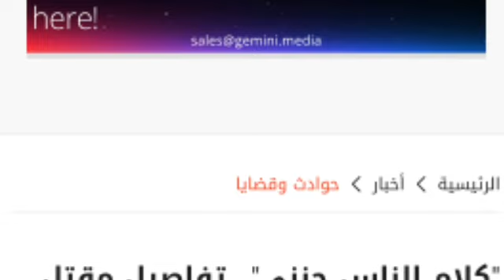"كلام الناس خنـ ــقنى"تفاصيـــل مـ ـقــ تل نورهان خنــــقا عل يد شقــ ــيقها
ولاء زايد وكشف اكبر مـ.ـؤامرة "المحامين ليسوا محامين ولاء زايد" و بالدليل ومين لواء ... MBCMASR الحكاية ولاء_زايد مقتل_ولاء_زايد بيان_النيابة_العامة_ولاء_زايد_صيدلى_حلوان ولاء_زايد ولاء_زايد_الصيدلى صيدلى_حلوان جلسة_حكم_الاعدام_على_محمد_عادل اعدام_ايمن_حجاج مقتل_المذيعة_شيماء_جمال محاكمة_ايمن_حجاج سلمى_فتاة_الشرقية سلمى_بهجت سلمى_الشوادفى فيديو_نيرة_المسرب الحكم_فى_قضية_نيرة_اشرف والدة_نيرة_اشرف_تطلب_تعويض_مليون_جنيه# جلسة_محاكمة_قاتل_نيرة_اشرف جلسة_محاكمة_محمد_عادل طالبة_جامعة_المنصورة نيرة_اشرف فتاة_جامعة_المنصورة مبروك_عطيه المستشار_محمد_خيرى مهمة_خاصة_مع_احمد_رجب اول رد رسمى من اسرة محمد عادل بعد حكم الاعدام خال محمد عادل المتهم فى قضية نيرة مرافعة تاريخية للنيابة العامة في قضية نيرة أشرف مهمة خاصة من محكمة جنايات المنصورة وكواليس جلسة النطق بحكم الاعدام عزاء نيرة أشرف " و أول رسالة من والد نيرة اشرف ��فريد الديب " لاول مرة الحقيقة الكاملة فى " قضية المذيعة شيماء جمال " محامي الشريك يقلب الموازين في آول ظهور له !! نيرة اشرف فتاة جامعة المنصورة فى المحكمة صدم الملايين ! انهيار ياسمين صبري بعد طردها من مسلسل الشادر..ابو ه��يمه السبب"إنت شيطان" ومصير هيفاء وهبي مباشر متابعة أولى جلسات محاكمة قضية الشهيدة نيرة أشر�� ياسمين صبري تفجرها..مخدتش فلوس طلاقي من ابو هشيمه ..كنت عايزة اخلص..ور�� و��لدها..مش هقول مصايبك ! ياسمين صبري ترد عل�� وصفها بممثلة إغراء | هلا بك مخرج الش��در ينفي تصريحات ياسمين صبري .. انا اللي استبعدتها من الدور ياسمين عز تدافع بشراسة عن ياسمين صبري ضد منتقديها : دي فاتن حمامة الجيل بتاعنا حوار مع المتهم محمد عادل و��فصيلات محاكمة الغد فى قضية نيرة ومن هو القاضي الذي سوف ينطق بالحكم !! انهيار والده نيره اشرف اثناء الحكم علي محمد عادل بتاجيل القضيه في قضية فتاة جامعة المنصوره نيره هجوم محمد صبحي على الفنانين بعد وصف المرأة بالعاهرة,وطرد ياسمين صبري من مسلسل الشادر " باس ستات العالم " احمد زاهر يهين عادل امام بعد نجلاء فتحي اول رد من عائلة عادل امام على نجلاء فتحي والبلاغات المقدمه ضدها اعترافات قاتل نيرة أشرف طالبة المنصورة أمام المحكمة في أولى جلسات محاكمتهم تحليل تصريحات غادة ابراهيم عن الهام شاهين و بوسي شلبي - الموسم التانى من الخناقة |MistaarV ياسمين صبري بمأزق بسبب ابو هشيمة! مسلسلات سورية: تلميحات دون المستوى عيب! دنيا بطمة قبل المكياج صدمة القاضى يسال المتهم محمد عادل ( واخد سكينة ليه و انتا رايح الجامعة ؟ ) جلسة المحاكمة فى قضية نيرة اول حوار بعد الجواز .. دنيا عبد العزيز: انا وجوزي صحاب من ١٢ سنة واخر حاجة كنا بنفكر فيها اننا نرتبط محاكمة قاتل نيرة الإعلان الرسمي لفيلم كير�� والجن ��ن محكمة المنصورة جلسة محمد عادل عادل امام السبب : نجلاء فتحي تكشف سر غيابه�� عن التمثي�� وتهديد الزعيم بفضيحة | افلامه كلها فساد عم����و دياب مع فتاة جميلة من تكون؟ فنان يصرح الم��أة ملكة وهو خدامها! غادة عبدا��رازق على حقيقتها ��دمتني ده لازم يتجاب لما يجي يرخص..تعليق عمرو أديب على فيديو لسيا��ة ن��ل بحمولة ضخمة ��دا ومايل�� بشكل خطير الراعي | الحلقة 69 | الموسم الأول | بالمصري Mohamed Ramadan - TANTEET (Official Music Video) / محمد رمضان - تنطيط عبدالله الشريف | حلقة 8 | دولة المرعبين المحدودة | الموسم السادس رسالة مؤثرة من شقيق ياسمين عبدالعزيز : بحبك وحشتيني ووحشني ولادك اوي ياسمين وسيف عبدالله الشريف | حلقة 8 | دولة المرعبين المحدودة | الموسم السادس امل بوشو��ة نسخة نادين نجيم كيف؟ تغريم محمد رمضان 13 مليون جنيه والسبب؟ وخبر عن مهرجان الجونة مفاجأة عادل امام السبب : نجلاء فتحي ت��شف سر غيابها عن التمثيل وتهديد الزعيم بفضيحة | افلامه كلها فساد نجلاء فتحي وعادل امام فيلم نجلاء فتحي وعادل امام ويوسف شعبان فيلم صابرين نجلاء فتحي وعادل امام افلام نجلاء فتحي وعادل امام كلام الشيخ علي جمعة حول "فيل أبرهة الحبشي" يثير الجدل و الروائي يوسف زيدان يرد عادل امام السبب : نجلاء فتحي تكشف سر غيابها عن التمثيل وتهديد الزعيم بفضيحة | افلامه كلها فساد تكبيرات العشر من ذي الحجة بأجمل الأصوات أول فيديو لـ نيرة أشرف قبل إنهاء حياتها نيرة اشرف فتاة المنصورة انا و ابوها متفقين على كل حاجة القاضى و محاكمة نيرة فضيحة من داخل المحكمة تغيير أق��ال الطالب محمد عادل وانهيار اسرة نيرة اشرف فتاة جامعة المنصورة ملخص اعترافات المتـ،هم في قضـ،ية نيرة اشرف ورد فعل اسرتها كداب والل�� ملخص المحاكمة و كل ما حدث داخ�� و خارج المحكمة بالصوت و الصورة ! قض��ة نيرة اشرف رد فعل والد نيرة اشرف عل�� المحاكمة وانهي��ره الكامل مع احمد رجب فيديو كلمة القاضي بهاء المري في المحكمة في قضية الطال��ة نيرة اشرف كامل _ لحظة نطق الحكم كلمة القاضي بهاء المري في المحكمه اثناد نطق الحكم على قاتل الطالبه نيره اشرف جلسة النطق بالحكم على محمد عادل بالاعد ام من محكمة جنايات المنصورة لحظة بلحظة أولى جلسات محاكمة محمد عادل قاتل نيرة اشرف طالبة جامعة المنصورة لحظة بلحظة بيان النائب العام فى قضية ل @مهمة خاصة مع أحمد رجب - Mohema Khasa @ساعه مع حنفى السيد @محمد رشدي - المحقق @مباشر مع حنفى السيد @يونس محمد - Younes Mohamed @اللغز - يونس محمد @karim alaa - كريم علاء @Ahmed Rafat @Summary @Aly Hussin Mahdy @VideoYoum7 | قناة اليوم السابع @أحداث وحقائق @AZ Family - أحمد حسن و زينب @حقائق وأسرار @Mohamed Ramadan I محمد رمضان @sodfa kitchen @احمد وجيه @abdullah rushdy-عبدالله رشدي @BBC News عربي @AlArabiya العربية @القاهرة 24 @الحكاية